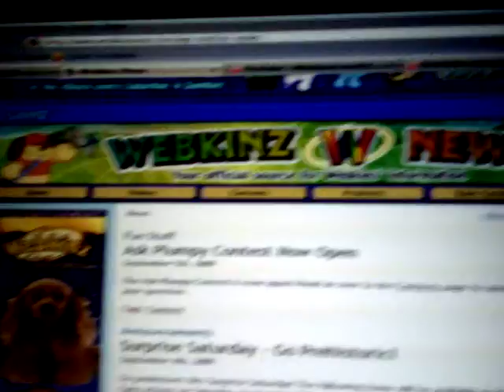Webkinz Newz For Saturday September 5th 2009